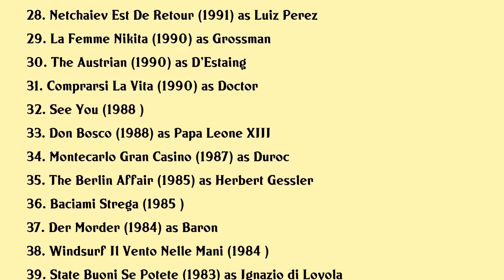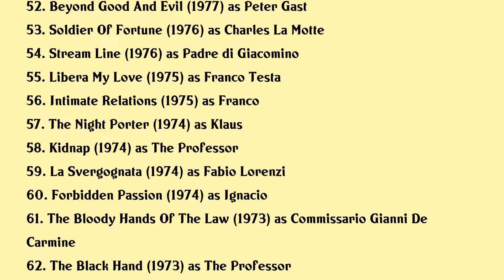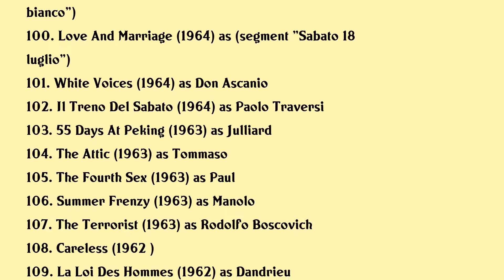Philippe Leroy Movies list Philippe Leroy| Filmography of Philippe Leroy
Philippe Leroy Full Movies List Filmography of Philippe Leroy

Latest movies of Philippe Leroy are:

1. La Notte E Piccola Per Noi
2. Hotel Gagarin
3. Its All About Karma
4. Who Will Save The Roses
5. La Strada Di Paolo
6. Vorrei Averti Qui
7. Nientaltro Che Noi
8. La Rabbia
9. Blood Of The Losers
10. The Mother Of Tears
11. The Giraffes Neck
12. Caliber 9 Documentary
13. Five Moons Plaza
14. Valentine
15. Un Maresciallo In Gondola
16. Vajont La Diga Del Disonore
17. Teste Di Cocco
18. Un Giudice Di Rispetto
19. Il Pesce Innamorato
20. In Love And War

Complete list of movies acted by Philippe Leroy are in this video.

Please Comment down your favorite movie of Philippe Leroy